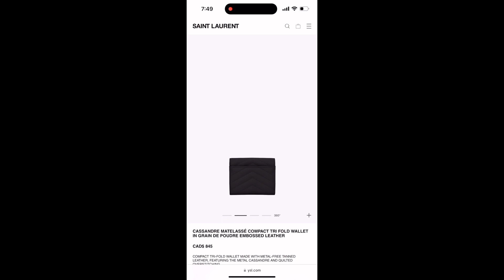Unboxing my first YSL Bag || luxury Bag